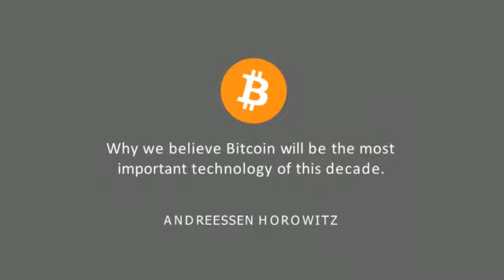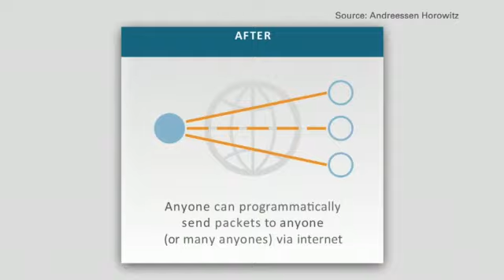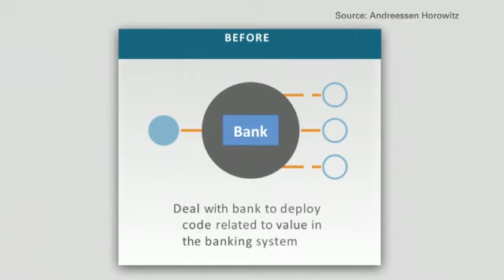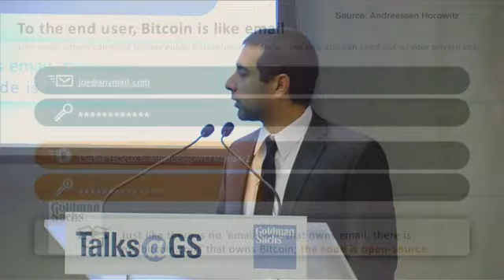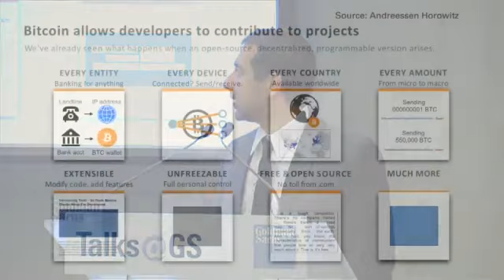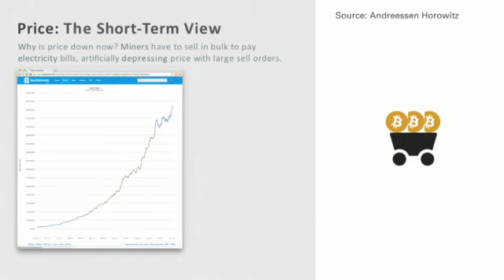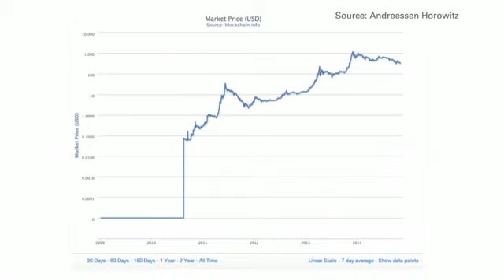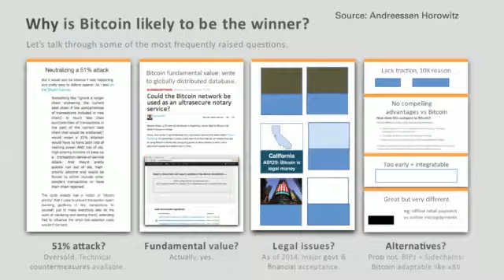The Evolution of Bitcoin: Talks at GS Session Highlights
Balaji Srinivasan, CEO of 21 Inc., and board partner at Andreessen Horowitz, along with Jerry Brito, executive director of Coin Center, which focuses on public policy issues for digital currency, discussed the evolution of Bitcoin and its long-term potential.